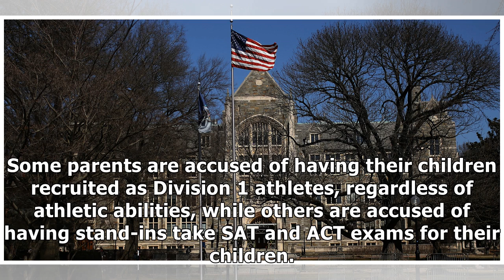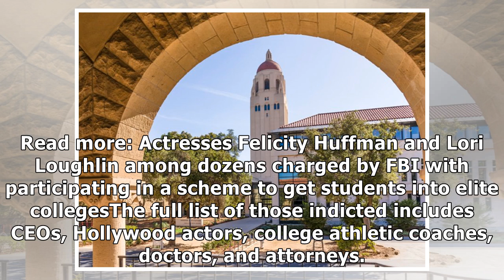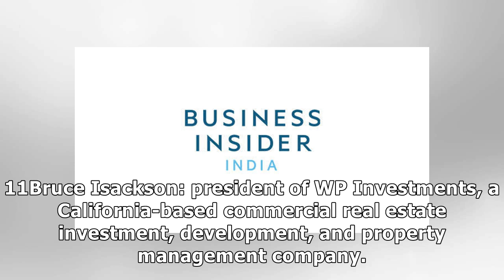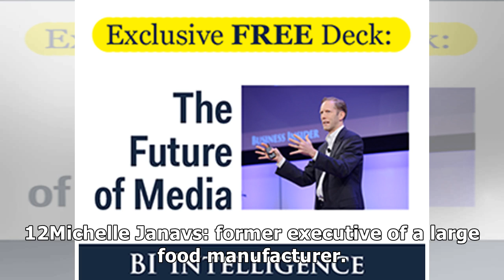CEOs, investors, and entrepreneurs are among those named in the college admissions cheating scand...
CEOs, investors, and entrepreneurs are among those named in the college admissions cheating scandal — here are the 22 business leaders who've been charged by the FBI